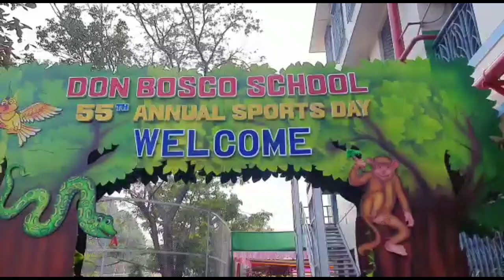Sports Day 2022 Celebration at Don Bosco Park Circus